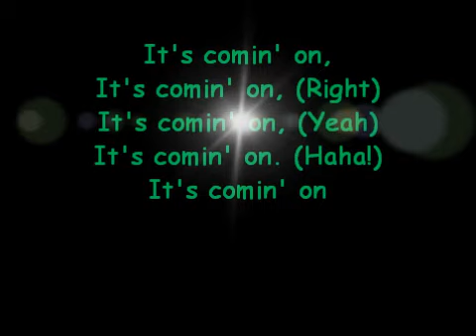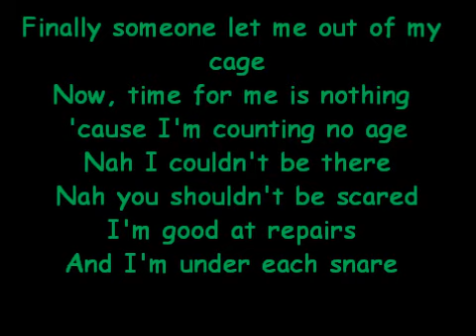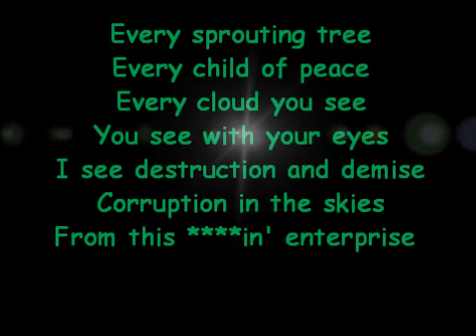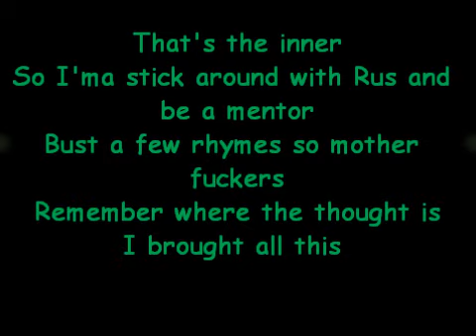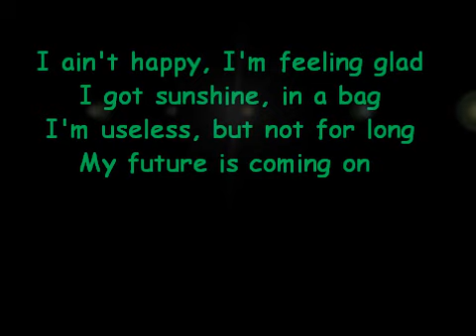Gorillaz-Clint Eastwood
Ich hoffe es gefällt euch. Bei Fehlern bitte melden!